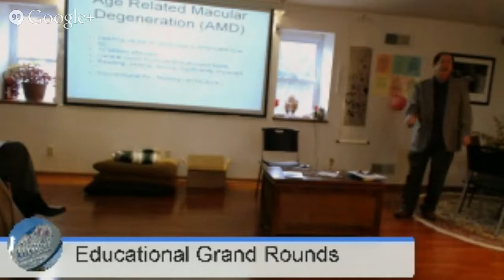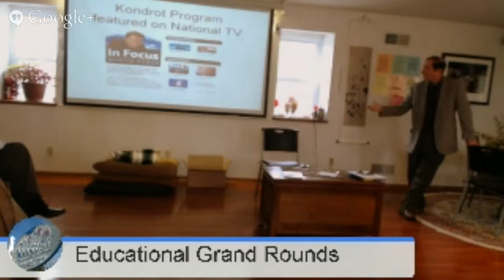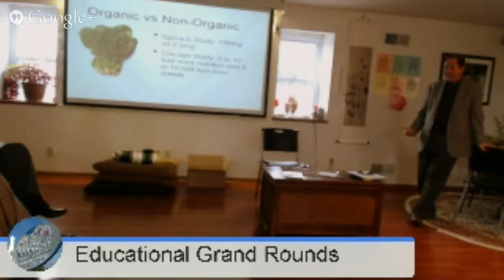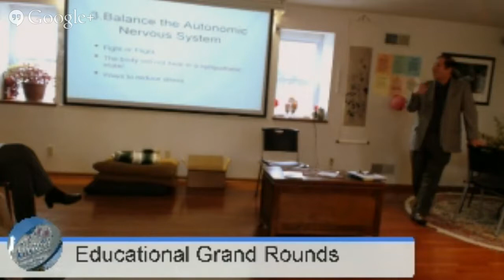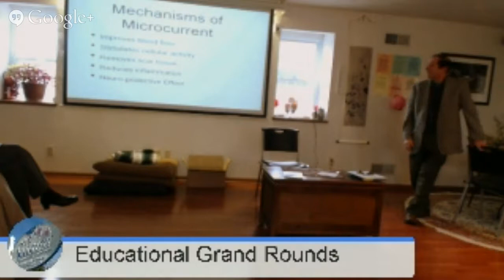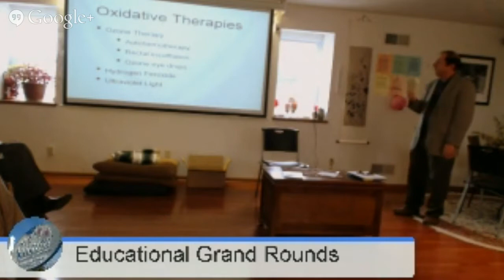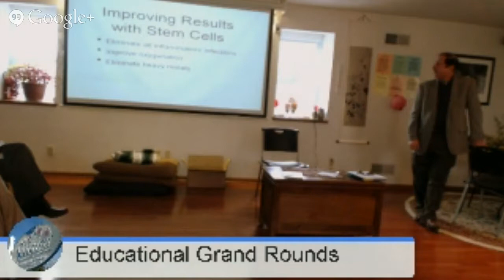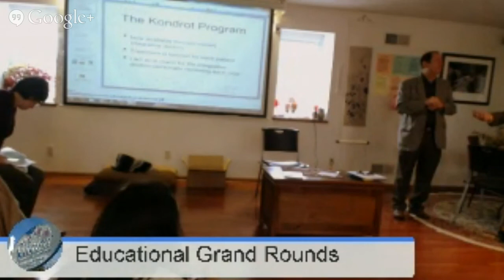Psychiatric Grand Rounds: Restore Your Failing Vision Now with Dr. Dennis J. Courtney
Dr. Courtney started his career as a high school teacher and his passion for learning motivated him to earn a medical degree in anesthesiology. After studying at West Penn Hospital, he founded his own practice and began incorporating alternative and complementary medicine in 1994, finding many of his patients with serious health problems were not interested in traditional medical approaches. Dr. Courtney and his patients eagerly pursue
alternatives to traditional procedures not usually seen in orthodox western medicine. He is actively involved in physician organizations that promote integrated medicine such as the Executive Boards of both ACAM (American College for the Advancement of Medicine) and ICIM (The International College of Integrated Medicine). He is a respected authority on natural and integrative disciplines and is mentor to physicians and patients alike.

Working closely with Dr Edward Kondrot for over 10 years, Dr Courtney has founded the Pittsburgh Eye Protocol, an affiliate of the Healing Eye and Wellness Center located in Dade City Florida. Dr Kondrot is the world's leading homeopathic ophthalmologist, and is renowned for his 3-day Healing the Eye Treatment, which will be the topic of discussion for this Psychiatric Grand Rounds.

Dr. Courtney produces the radio show "AM-Impact On Your Health" 3 days a week on an all health talk radio station KHB 620. It is also available LIVE on the Internet Mon, Wed and Fri at 8:00am Eastern, on Dr. Courtney's YouTube Channel, where archives of over 10 years of past shows are available The following is for educational purposes only.  It is not intended as a substitute for medical or psychological advice, diagnosis, or treatment.  The content should not be used for self-diagnosis, or treatment of any health-related condition.  As always, seek the advice of your health care provider with any questions regarding a medical or mental health condition.  Opinions expressed are the personal opinions and do not represent S’eclairer Behavioral Therapy.